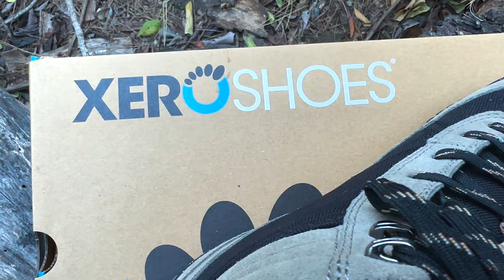BOTA ZERO DROP Xero Shoes Ridgeway 🥾 Primer Reseña en español de esta bota de montaña minimalista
Hoy les traigo la reseña de una bota de montaña completamente zero drop, una bota minimalista 100% de la marca Xero Shoes de la que tengo el privilegio de ser el primer español en reseñarla. No es la primera vez que sucede. Ya lo fue con las HFS, en esta reseña anterior